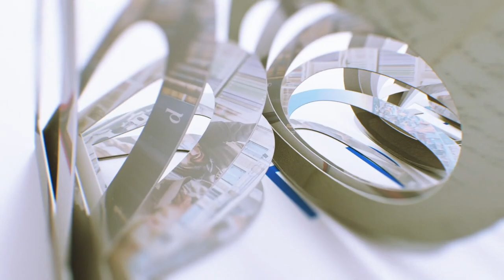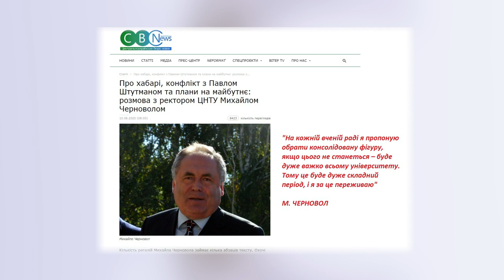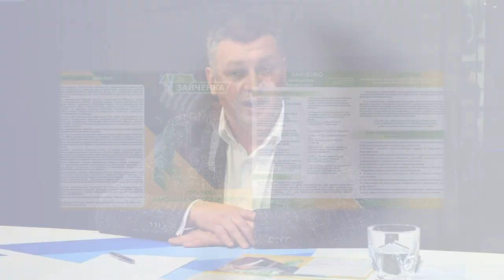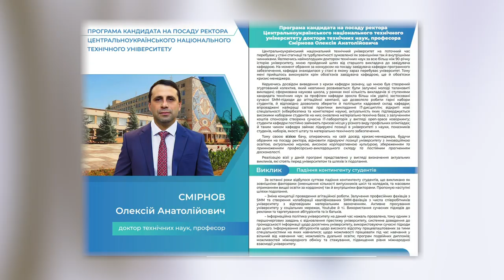ЦНТУ: про корупцію, репутацію і майбутнє вишу | ток-шоу Просто - Не просто | телеканал Вітер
Про ще одні вибори говоритимемо сьогодні! Тільки но більш-менш на Кіровоградщині визначилися з місцевим самоврядуванням, на черзі вибори освітянські й там, повірте не менш цікаво. Центральноукраїнський національний технічний університет (ЦНТУ) - один із найпопулярніших вишів області за кілька днів обиратиме собі ректора. А це, повірте, подія, бо ректор там був незмінний 24 роки поспіль - майже чверть століття. Отож сьогодні Дарина Романська говоритиме з кандидатами на посаду ректора ЦНТУ. Проста розмова про непрості речі - освіту, репутацію та майбутнє вишу - сьогодні у випуску.

У гостях:
Володимир Зайченко, декан факультету економіки та менеджменту ЦНТУ;
Олексій Смірнов, завідувач кафедри кібербезпеки та програмного забезпечення ЦНТУ;
Віталій Зайцев, ректор харківського технологічного університету “ШАГ”;